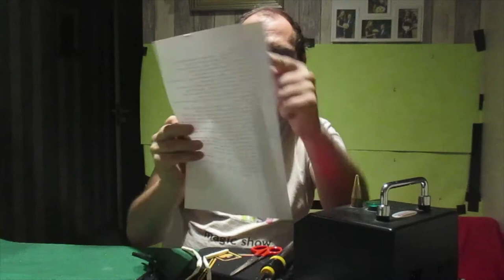balloon twist tutorial 45 jigsaw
Would you like to share some love and donate some money to this wonderful channel? Yes?
Awesome!
Would you like to send me balloons or other presents ?
Yes?
Awesome!
Here is my mailbox address:
van mele davy
guldenwal 28
9140 temse
oost vlaanderen (belgium)